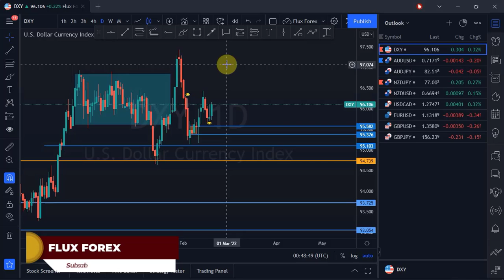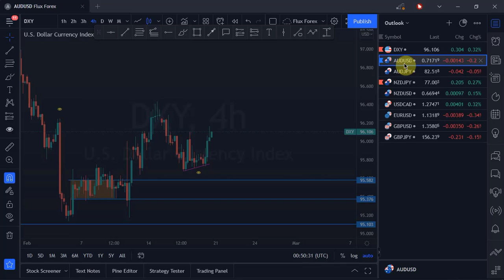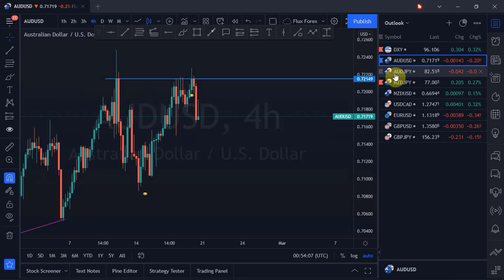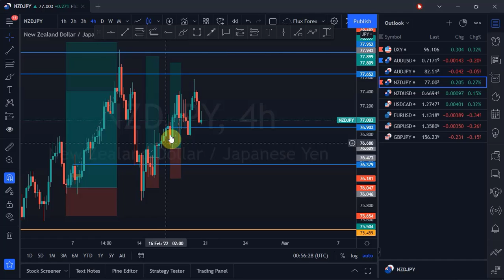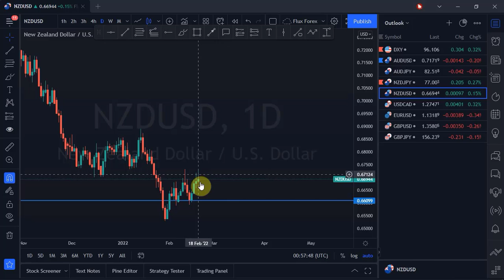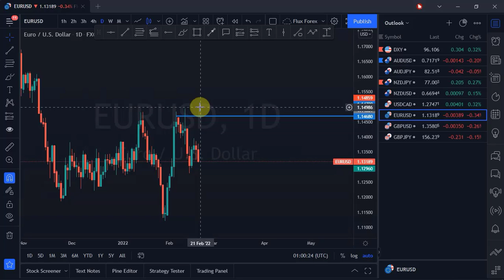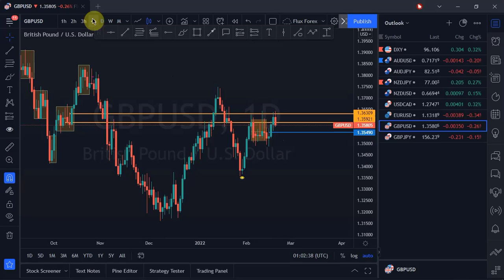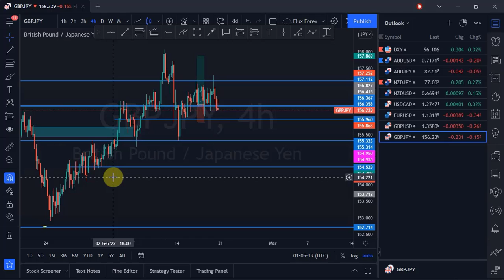Weekly Forecast - 20th - 25th February , 2022.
Our focus this week will be on  EURUSD, GBPUSD, AUDUSD, NZDUSD, AUDJPY,  NZDJPY,  USDCAD. We will also have a look at how the dollar index is likely to react which will serve as a guide in trading some selected pairs.

                                              fluxforex

Have a Great Week , Trade Safely!